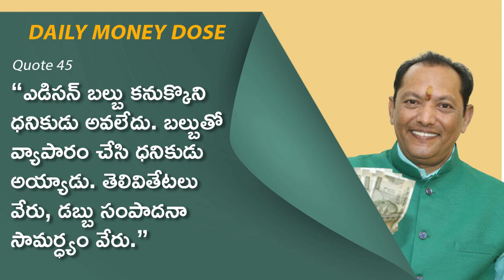45. The Relationship Between Intelligence and Wealth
Mr. Raajh Shekhar,  Most popularly known as Money Guru Raajh Shekhar in India, especially in both Telugu states Telangana and Andhra Pradesh. a professional internationally certified Life Coach, NLP, belief clearing, Hoopponopono, and Law of Attraction Practitioner. Over 23 years of experience I have been into this profession by making each day better than yesterday! Learning, Teaching, Coaching, Training, Reading, Writing, Preparing have been the never-ending aspects of my life for more than two decades. Money Guru, along with my awesome team held a variety of workshops starting with a one-hour program to one-month program designed on various aspects of life across India.

similar searches
How Wealth is Predicted By Intelligence
The Relationship Between Intelligence and Wealth
 Ways Intelligence Relates to Wealth
How to Increase Your Wealth and Intelligence Levels
What is Intelligence? How Does Intelligence Relate to Wealth?